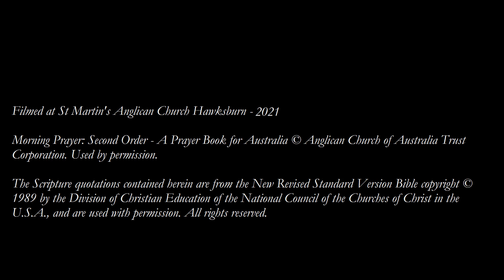St Martin's Hawksburn - Sunday Matins – 08/08/21 – Pentecost #11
Readings: Ephesians 4:25-5:2 and John 6:35, 41-56 (NRSV)

Readings begin: 2:30
Sermon begins: 8:42
Intercessions begin: 24:52

See Robyn Whitaker, "‘The blood of Jesus is my vaccine’: how a fringe group of Christians hijacks faith in a war against science" The Conversation (5 Aug 2021)